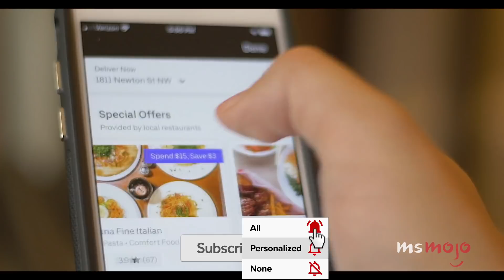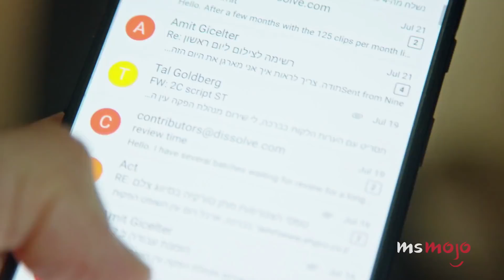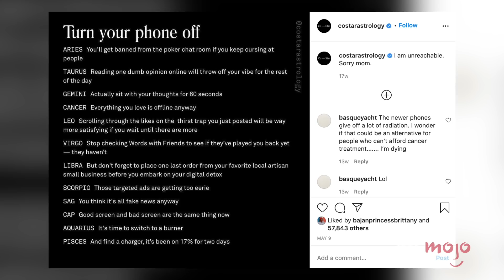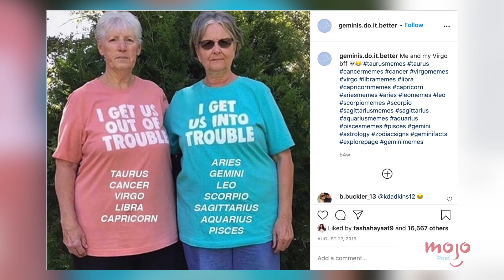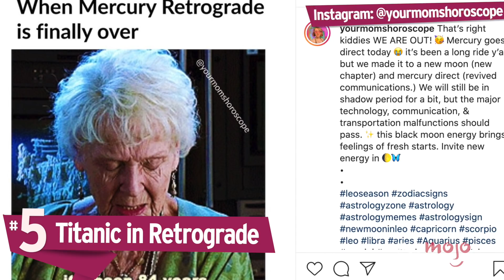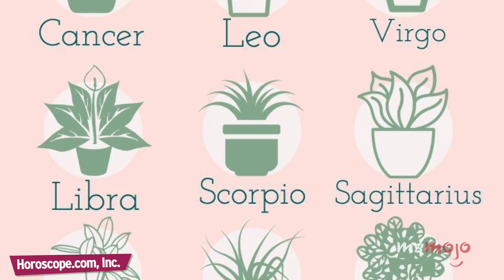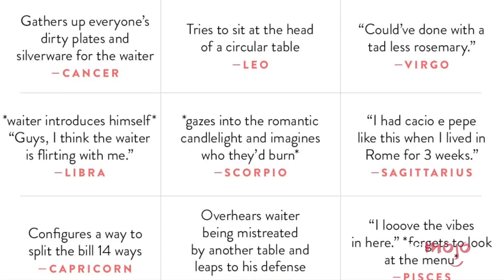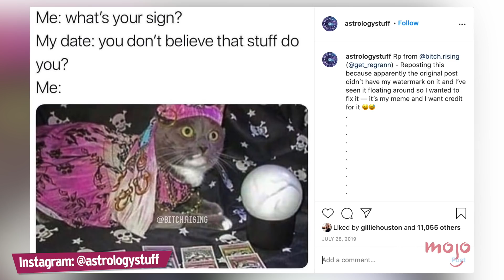Top 10 Hilariously Relatable Zodiac Memes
These zodiac memes will have you watching the stars and your computer screen. Our countdown includes Kate & Charlotte, Get in Trouble, Making Plans, and more! What's YOUR favorite zodiac meme?